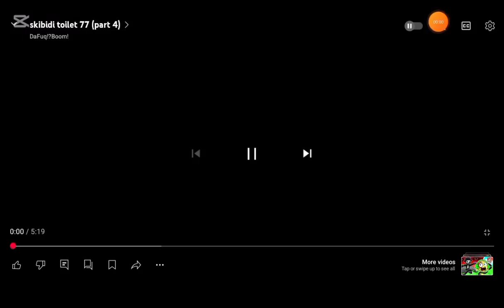skibidi toilet voice over 3